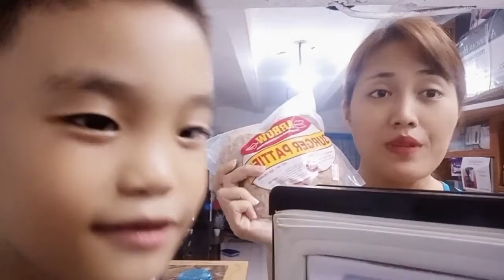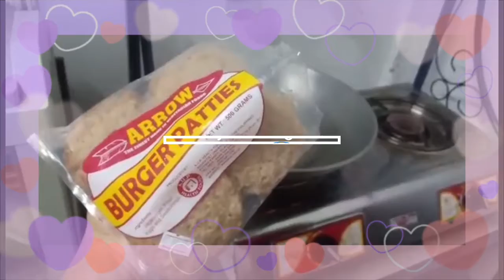Vege Burger with Mushroom Gravy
Don't forget to click '🛎' for next videos.

Editor: Me

Watch my next video:

Most recommended online business,
2.

👉Cashzine App: 6860579
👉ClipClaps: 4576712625